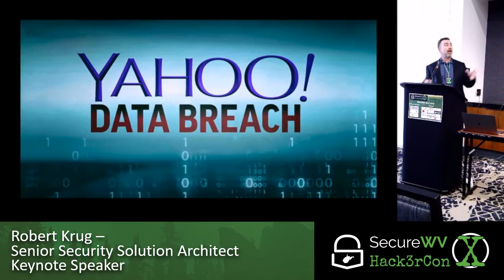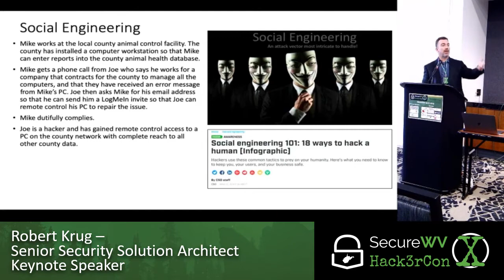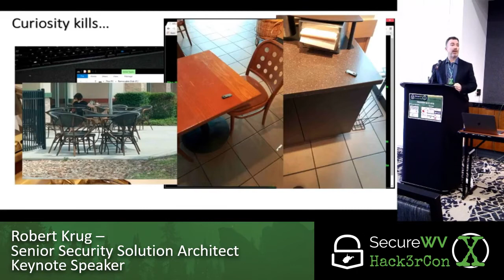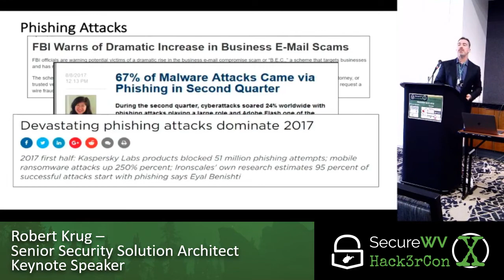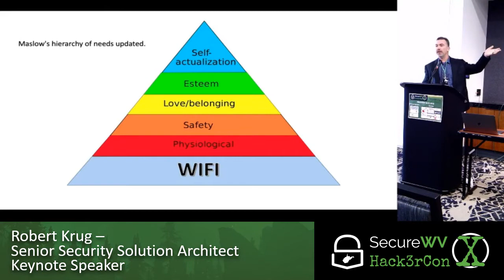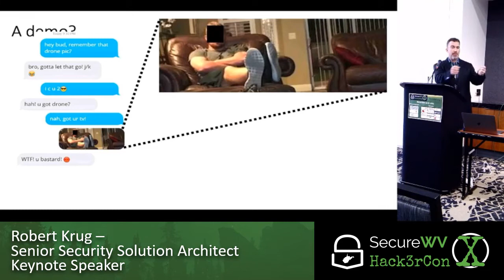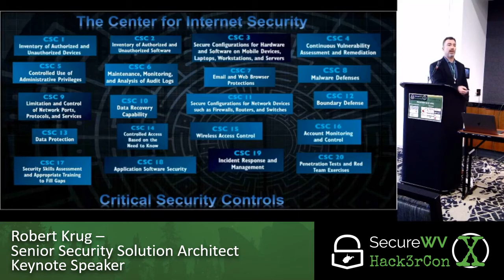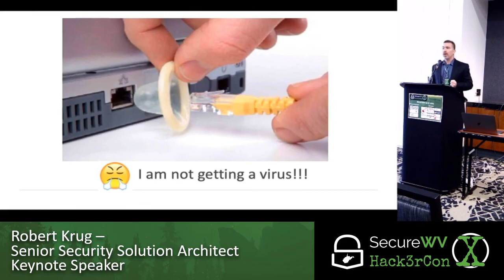Robert Krug - Keynote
Robert Krug
Senior Security Solution Architect